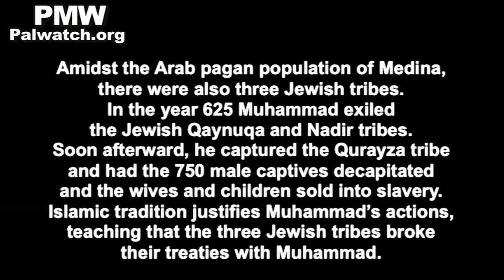PA TV teaches children not to trust Jews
Boy 1: "I saw Prophet [Muhammad] digging [the trench] with his hands along with the Muslims..."
Boy 2: "Where were they digging?"
Boy 1: "North of Medina."
Boy 2: "Why?"
Boy 1: "Because mountains, gardens and date trees surround Medina from all sides except for the exposed northern side where we are digging the trench and the southern side where the Qurayza (Jewish tribe) live."
Boy 2: "Does the Prophet trust the Qurayza?"
Boy 1: "They have a treaty with him [the Prophet]."
Boy 2: "Since when do Jews keep their treaties? Have you forgotten the Qaynuqa and the Nadir?"
Boy 1: "I haven't forgotten but I'm sure Allah will protect the Prophet."
[Official PA TV, July 30, 2013]

Note: According to Islamic tradition the Jewish tribes Qaynuqa, Nadir, and Qurayza made treaties with Muhammad but later broke them.